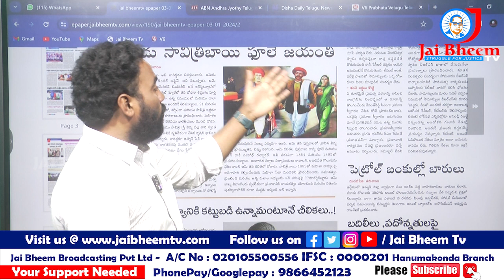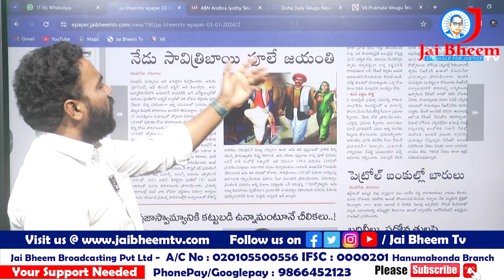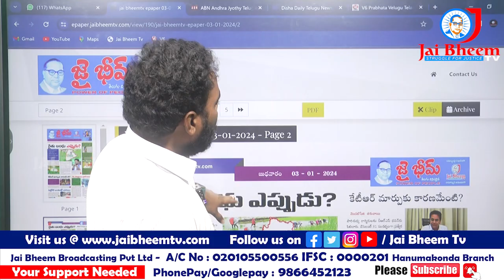savitribai phule : చదువుల తల్లి సావిత్రిబాయి పూలే గారి జయంతి శుభాకాంక్షలు || JAI BHEEM TV INDIA